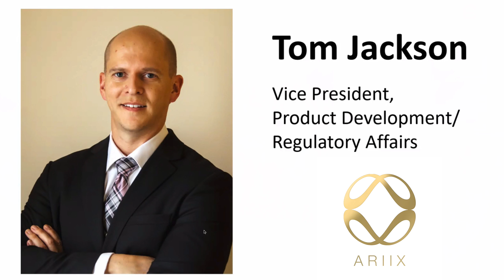Panoptic Health - ARIIX 360